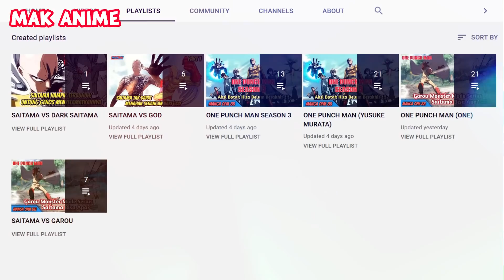DR KUSENO TEWAS? SAAT MENELITI KEKUATAN SAITAMA MUNCUL SERANGAN KEJUTAN | MANGA ONE 140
Pada chapter kali ini, kita diperlihatkan konsolidasi antara Genos, Saitama dan dr. Kuseno yang merencanakan penyerbuan ke persembunyian dr Bofoi dan mengalahkan musuh bebuyutan Genos, yaitu Cyborg gila. Setelah ngobrol Panjang lebar tentang strategi penyerangan, Dr Kuseno kemudian melakukan pengambilan data dari kekuatan fisik saitama. Namun, belum sempat data fisik saitama diambil oleh dr. Kuseno. Tiba-tiba tempat penelitian dari dr Kuseno di serang oleh tiga cyborg. Dan menyebabkan dr. Kuseno sekarat dipelukan Genos.

Di video ini adalah pembahasan manga one punch man versi one sensei
bagaimana keseruannya!!!

Webcomic Manga OPM (One) Chapter 140
Mimin bacanya di ReadOPM

Gambar Pendukung Lainnya

Anime One Punch Man, Manga One Punch Man, R_Coloring, Google, Fanart, gxthebatman, evy devy, mangaku, mangakita, Mangakyo, readopm, twitter, cminglap, reddit